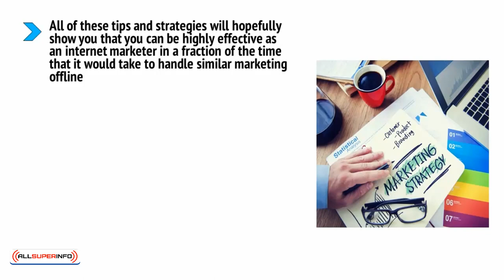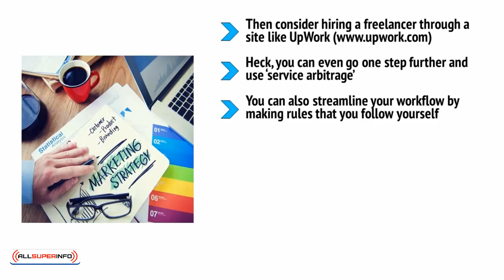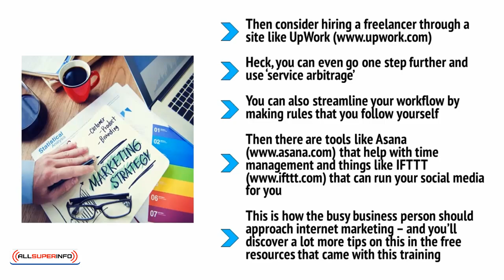9 Productivity Tips to Help You Do More Work in Less Time